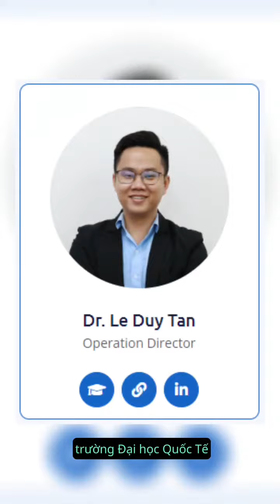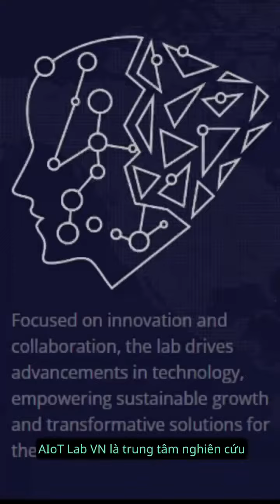AIoT Lab VN ra đời như thế nào?!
🎉 Cùng nhau chào đón một không gian đầy hứa hẹn - AIoT Lab!
Chúng tôi tự hào giới thiệu một lab nghiên cứu với sự đam mê Trí Tuệ Nhân Tạo và Internet Vạn Vật tại TPHCM!
💡🌐 🔬 Được ra đời từ nhiệt huyết của các giảng viên tài năng, AIoT Lab đã trong hơn 1 năm tồn tại, mang đến hàng loạt dự án ứng dụng đầy hữu ích cho cộng đồng. Khởi nguồn từ trái tim đam mê của các thầy cô, chúng tôi không ngừng tạo ra những giải pháp sáng tạo đang dần thay đổi thế giới!
🌍🔥 🌟 Không chỉ là nơi nghiên cứu và phát triển, AIoT Lab còn là môi trường tràn đầy sức sống cho những tinh thần sáng tạo. Cùng chúng tôi, bạn sẽ khám phá và tiếp cận những kiến thức, công nghệ hàng đầu cùng những đồng nghiệp đam mê khác!
🤝🌈 📚 Đặc biệt, chúng tôi hướng đến việc đào tạo thế hệ tài năng tiếp theo, góp phần vào sự phát triển của giáo dục và đổi mới công nghệ. Hơn 30 sinh viên tại Lab đang học tại các trường Đại học hàng đầu và đầy nhiệt huyết để thúc đẩy tính sáng tạo và học hỏi không ngừng!
🧠📚 🔍 AIoT Lab đã nghiên cứu và phát triển nhiều dự án đột phá, từ sản xuất, y tế, năng lượng, giao thông cho đến cuộc sống thông minh. Với hơn 50 bài nghiên cứu được đăng tải trên các tạp chí uy tín và hội nghị quốc tế, chúng tôi tự hào mang tới những giải pháp hiệu quả đáp ứng thách thức thực tế! 💡🌟 🏆 Không chỉ nghiên cứu, AIoT Lab còn đã đạt được nhiều giải thưởng cao quý, thể hiện sự ấn tượng của những dự án và tinh thần sáng tạo. Đằng sau mỗi thành công, là sự cống hiến không ngừng của đội ngũ giảng viên và sinh viên tại AIoT Lab!
🏅🎓 🔮 AIoT Lab không chỉ là nơi tạo ra ước mơ, mà còn là nơi biến ước mơ thành hiện thực. Chúng tôi tin rằng sự kết nối, hợp tác và đổi mới sẽ đưa chúng ta đến những đỉnh cao mới trong thế giới AIoT. Hãy cùng nhau khám phá và trải nghiệm!